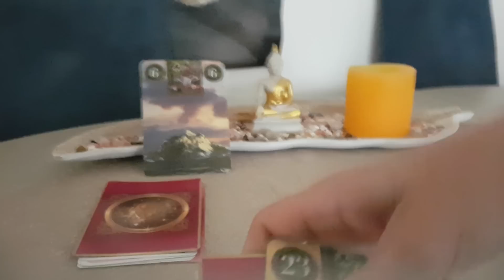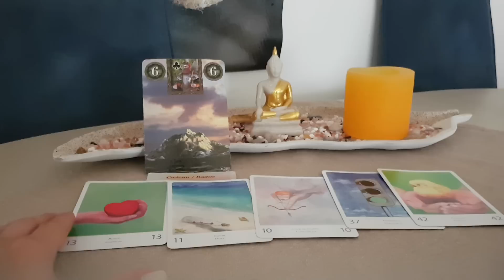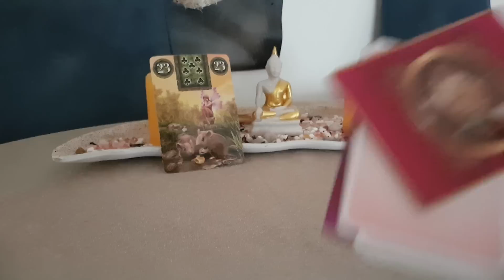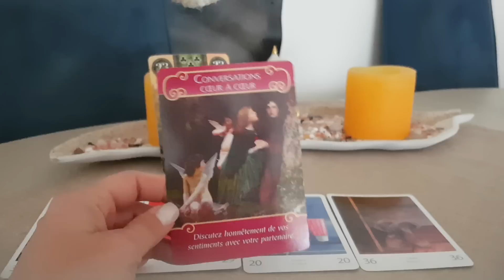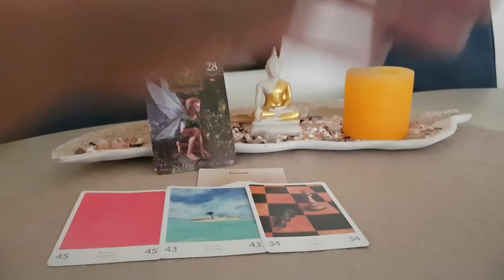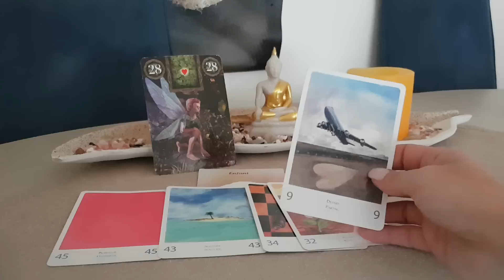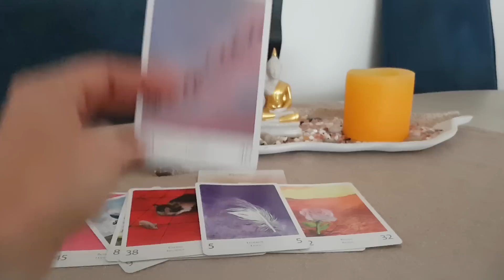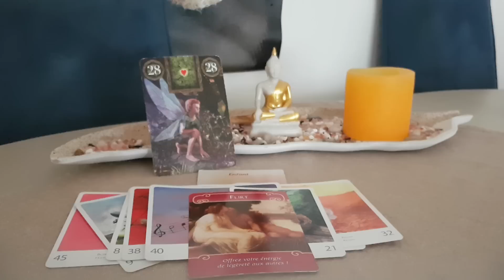💖🌹sentimentalement que va t il arriver💖🌹